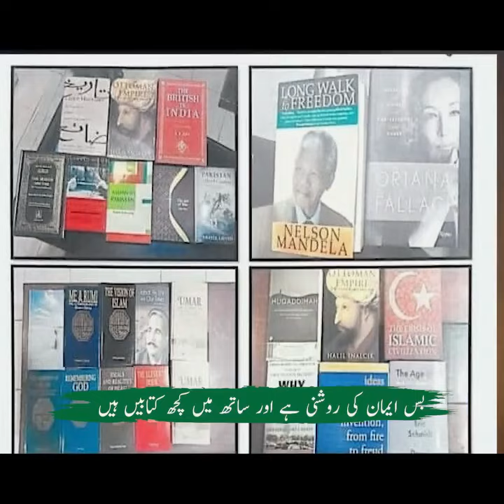اک صادق اور امین نےنظام ہلا کے رکھا ہے باطل کو ڈرا کے رکھا ہے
اک صادق اور امین نے
نظام ہلا کے رکھا ہے
باطل کو ڈرا کے رکھا ہے